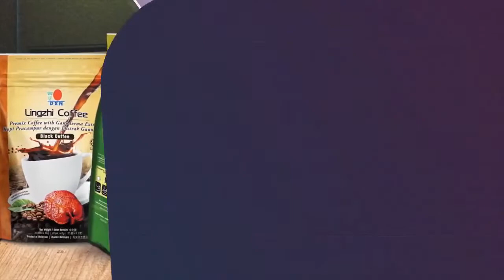DXN Young Entrepreneurs: Marcell Czérna SSD Q+A about DXN Business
Questions and answers about DXN Business, challanges of the young entrepreneurs and vision.